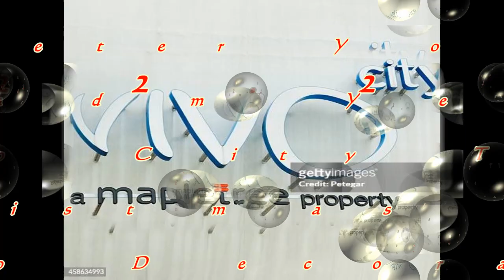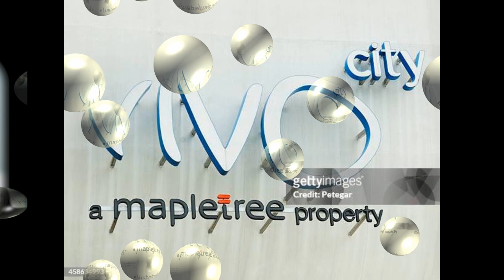11 22 2023 Jack Yang & Peter Yong Cheng Hee & Faustina mdm Yee Chew Yock at the vivo City Taken the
Jack Yang & Peter Yong Cheng Hee & Faustina mdm Yee Chew Yock at the vivo City Taken the